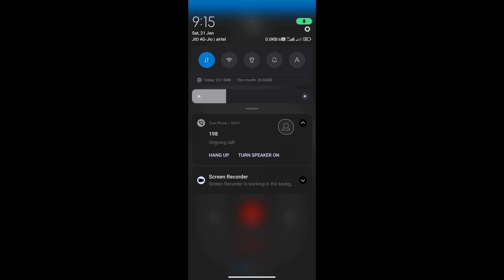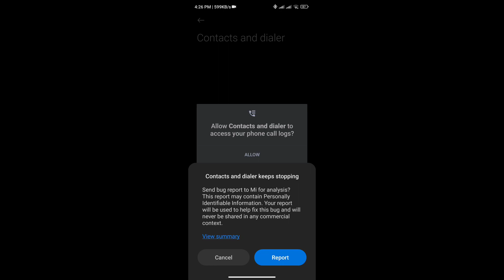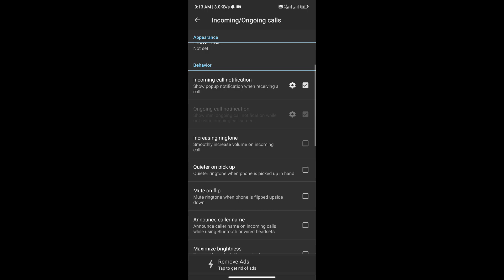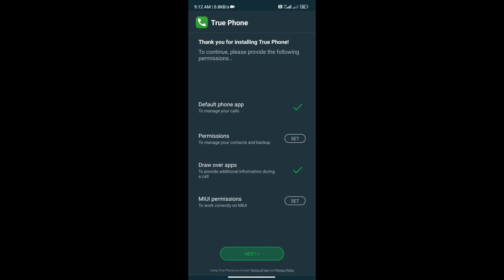Google Dialer To Phone Dialer In Xiaomi Mobiles | Stop Call Recording Announcement | Tamil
If You Wish To Help Our Channel:
***UPI:kamalworld135@oksbi***

If You Are Someone Who Uses A Xiaomi Phone, This Video Is A Must Watch For You. Trust Me When I Say That This Video Will Make Your MIUI Experience A Lot Better.